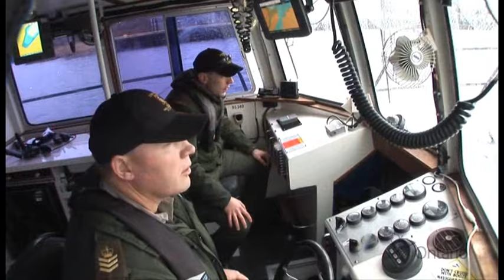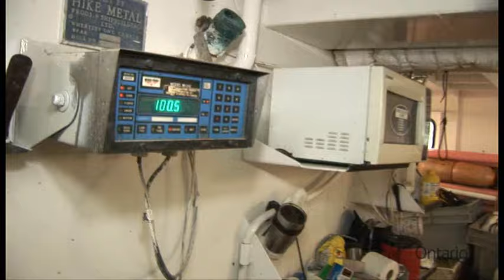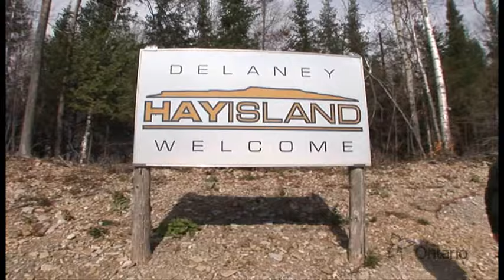Ontario's Upper Great Lakes Enforcement Conservation Officers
Ontario's Conservation Officers are responsible for enforcing fish and wildlife game laws across Ontario, including the waters of the Great Lakes.  Follow them as they interact with commercial fishers, recreational anglers and hunters.